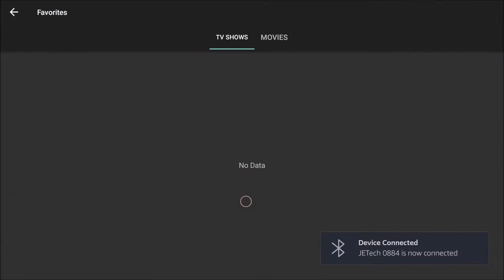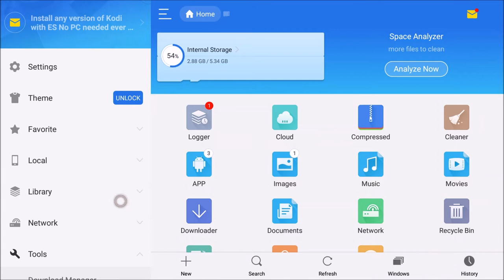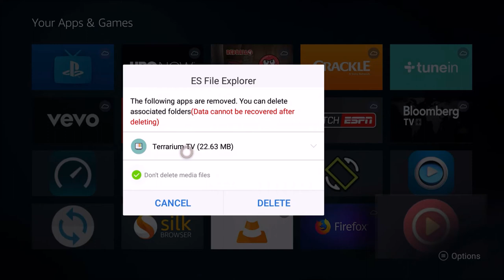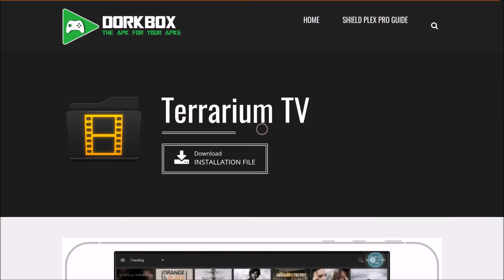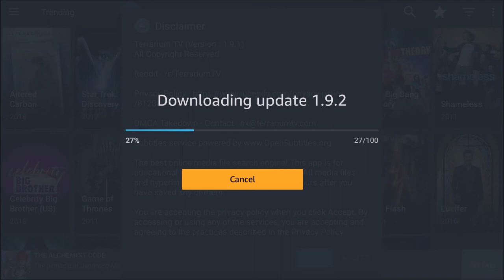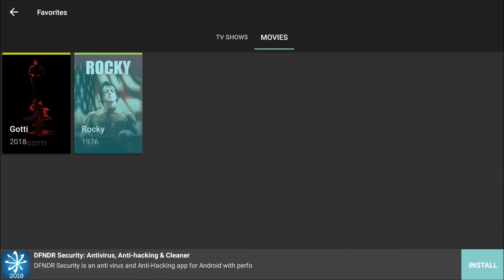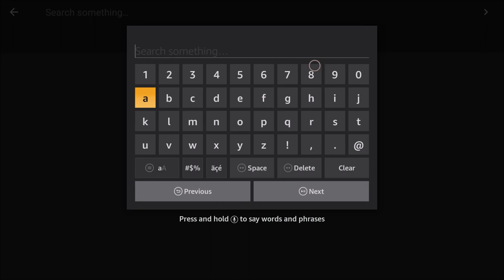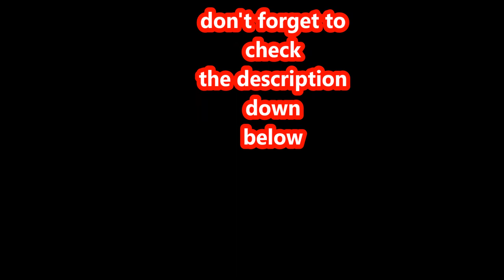Terrarium how to guide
How to keep your favorites and whatever changes you've made in settings by backing it up before updating.

For all apks dork box is the way to go.

For IPTV visit  reviewdork Channel.